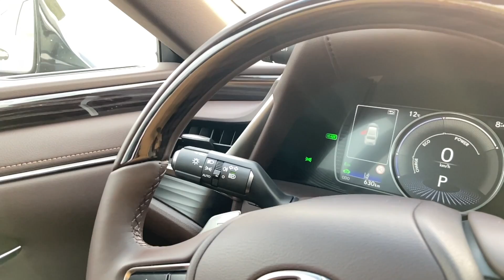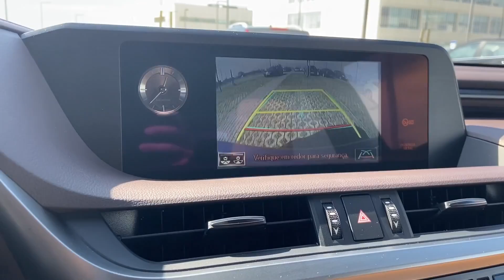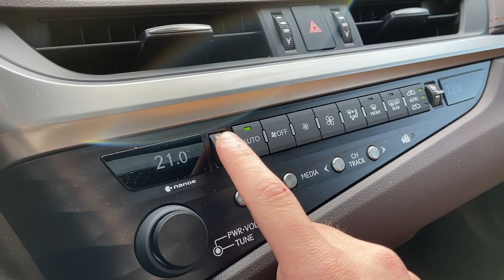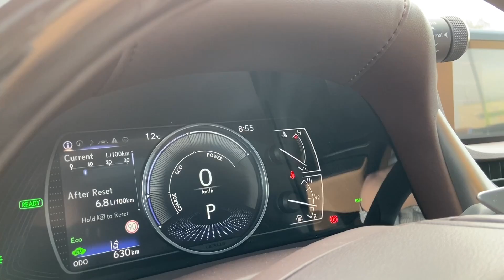Ensaio Lexus ES300h - Portugal 2020 - A alternativa ao luxo alemão.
O Lexus ES300h representa a alternativa à oferta alemã, no segmento dos sedans de luxo.

Este carro destaca-se pela sua estética arrojada e pela sua plataforma híbrida, que demonstra ser uma solução válida quer para as plataformas diesel, como para as híbridas-plugin.

Vê o nosso vídeo e fica a conhecer o novo Lexus ES300h.